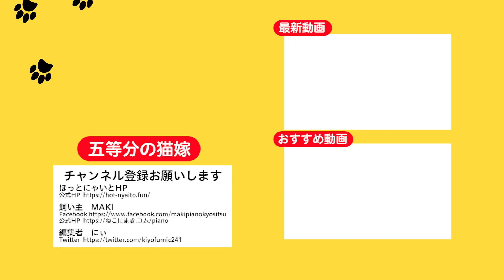術後服(エリザベスウエア)って何？いつ頃まで着るの？｜猫嫁@052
✅クラウドファンディングを宜しくお願い致します。

ご覧になっていただきありがとうございます。

今回、保護猫活動の新たな取り組みとしてこのクラファンを公開する運びとなりました。

我々は保護活動に新風をもたらす法人として、猫に負担をかけない取り組みは積極的にチャレンジしていこうと思っています。

そこで行き着いたのが、妊娠中期で保護されてきた猫と産まれてきた5つ子たちの愛らしい様子をYoutubeで公開していくことでした。

チャンネル開設と毎日の配信、このクラウドファンディング公開に至るまでは、コンサルタントとしてあらゆる人脈を駆使して必要な人材をご紹介くださった方、実際に動画を作って下さっている編集者など、色々な方が関わってくださってのチャレンジです。

保護活動は大変で、深刻なこと…確かにその認識は正しいと思いますが、

純粋に「可愛い！」「これからも見たいなぁ」と思えるような子猫たちの動画を公開していき、ファンになっていただく中で少しずつ保護活動への理解も深めていただく〜そんな支援の仕方もあるのだと広まっていくのを期待しています。

このクラファンを関係者全員で楽しんで実行していきたいと思いますので、どうか最後まで応援よろしくお願いいたします。

毎日18:00〜Youtube動画公開中！
22/04/01に5つ子の子猫が生まれたので成長記録をしています

✅五等分の猫嫁たちへのプレゼント
「子猫たちに快適に過ごしてもらえるよう」始めました

✅猫嫁のご紹介

1️⃣一花(いちか)
イメージカラー (黄色)
きじとら(♂)

うまくやっている兄弟の様子窺いが得意な子です。誰かにくっついて、自分も良い思いをしようと小賢しく動く抜け目ない性格です。人にも懐っこく、人の背中が大好きでお世話をしていると、すぐによじ登ってくるところがとても可愛いです。

2️⃣二乃(にの)
イメージカラー (紫色)
シャム系(♂)

ママのお乳のベストポジションを取って、ママが立っていても母乳を立ち飲みする技を生後2週目で身につけました。他の子がお乳を吸っていても奪い取るジャイアン気質の逞しい子です。離乳食を選り好みする、グルメな舌の持ち主でもあります。

3️⃣三玖(みく)
イメージカラー (青色)
きじとら(♂)

しっかり者です。まっさきにジャンプし始めたり、初めての場所にまず自分が登ってみせるなど、なんでも最初に成し遂げる賢い子です。目の周りが白っぽくて、顔立ちの整ったキジトラです。寂しがりやで、みんなが先に寝ちゃうとミゥミゥと鳴く、甘えん坊な一面もあります。

4️⃣四葉(よつば)
イメージカラー (緑色)
黒猫(♀)

いつも明後日の方を見ているような顔をして、他の子達がごはんを食べているときも、ひとり遊びをしていたり、腹時計がワンテンポ違う子です。運動神経も残念な感じで、自分が飲んだ水の器に落ちたり、飛び移ろうとジャンプしたけれど着地を失敗しそうになったりします。そのどんくささが、たまらなく可愛いです。お母さん猫にそっくりな姿で、5つ子の中で一番小さく生まれました。小猿のようにキキィ！と奇声を発しながら元気いっぱいに走り回ります。

5️⃣五月(いつき)
イメージカラー (赤色)
黒猫(♀)

長毛モフモフです。
運動神経抜群で、サボテン型の爪研ぎをよじ登りながら、器用に他の子にちょっかいを出したり、棚から棚へ飛び移るのもうまいです。ボール転がしが華麗に出来て、タップダンサーのような足さばきでパスを出したりもします。斜めに首を傾げながら全速力で走っていたりする姿は、見ているだけで日が暮れます。

6️⃣零奈(れな)
首輪・イメージカラー無

5つ子のお母さん猫です。1歳未満とまだ若く、妊娠中期で保護されてきました。華奢な身体で5つ子達を健気に育てています。穏やかな優しい性格で、子猫達が眠っている間に大好物のドライフードを食べたり、のんびりとお外を眺めるのをひとときの楽しみにしています。

ほっとにゃいと
黒猫
シャム猫
きじとら
猫 鳴き声